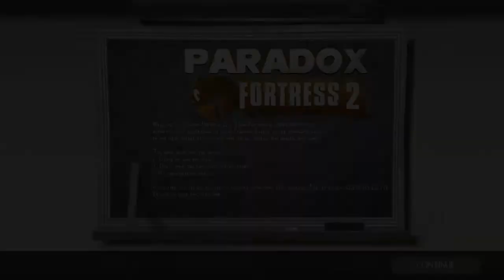[PPP] Team Fortress 2 - Prophunt Highlights #1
Join Dr. Mack Foxx, WhiteSonic, CelestOrion, TheRunningDafini and Isshiki Kotonashi from Sonic Paradox, ShadowRemix from SonicRadio and some guests, MetalEngie and scoottehbesht, on our Team Fortress 2 server as we try out the new fan-made Prophunt mode. Needless to say, madness and laughter will be had.

CosmicEternity joins in for commentary, as well.